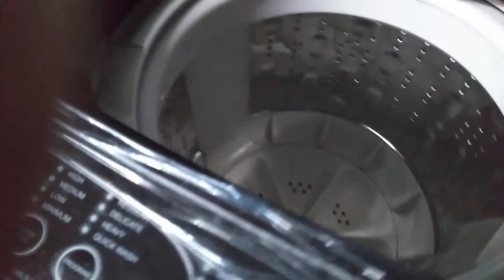देसी स्टाईल मेकरोनी पास्ता आणि कीर्ती सगलीच कामे